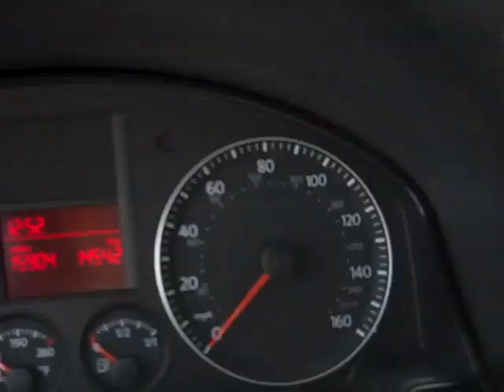2009 VW Jetta 2.5 - Al Serra North Colorado Springs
2009 VW Jetta 2.5 - Al Serra North Colorado Springs